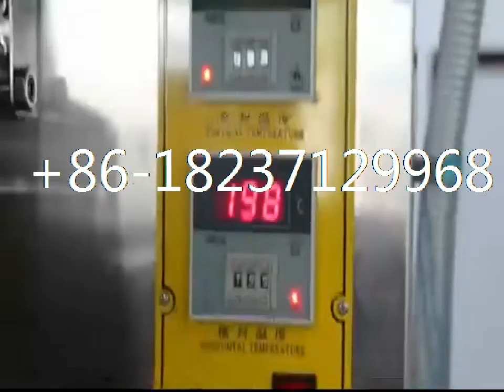liquid sachet water pasteurized milk packing weighing filling and sealing machine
small semi automatic liquid sachet water pasteurized milk packing weighing filling and sealing machine

1)This machine is high precision and most advanced liquid packing machine in China, which is three sides sealing, intermittent and vertical.
2)This machine is widely used for various kinds of liquid packaging, such as milk, soybean milk, fruit juice, beverage, ice drink, soy sauce, vinegar and wine and so on.
3)This machine use single lay film PE as packaging materials.
4)It can automatically sterilized by ultraviolet radiation, bag molding, print the code, precisely fill, seal and cut at one time.
5)This series has been long-tested and its performance enjoys a very high reputation from our clients that this series is easy to operate and run smoothly with low failure rate.

Contact:Lisa
Skype:live:lisalymachine